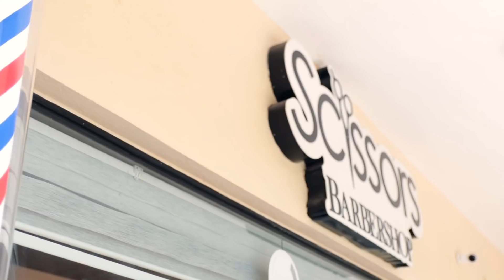El Terrorista Dominicano - David Melaza (Standup Barber)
Deja tu comentario y puede ser leído en el programa